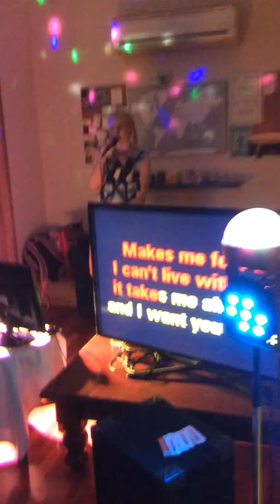Tabitha sings Stay by Rhianna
My daughter Tabitha at my 50th